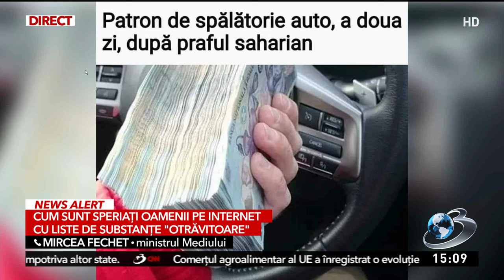Ministrul Mediului despre isteria conspiraţiilor privind praful saharian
Mircea Fechet a adus lămuriri cu privire la valul de praf saharian care a venit peste România şi a domolit zvonurile cu privire la toxicitatea sa